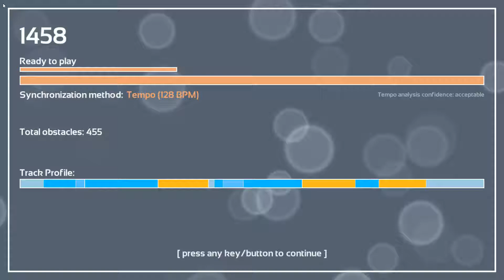Melody's Escape: Dragonhearted - TryHardNinja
Game: Melody's Escape
Song: Dragonhearted
Artist: TryHardNinja